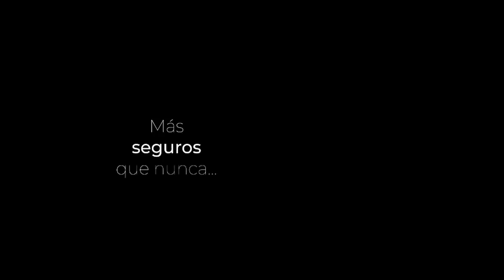Aprender Tango en Guitarra de Cero - Clase 1 con Jesús Amaya...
Jesús en esta ocasión junto a Germán, su alumno online desde Ricardone, en Santa Fe, van buscando la manera de aprender a tocar el tango desde cero en la guitarra... Contactos